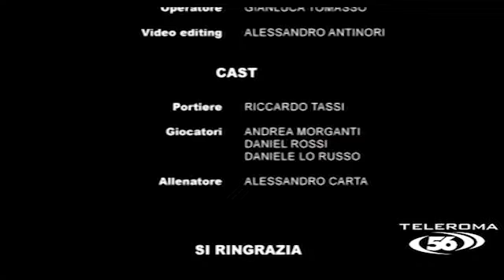Il Giuoco del Cacio del 9 gennaio 12^ puntata 2^ parte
Il giuoco del calcio ricomincia alla grande il 2014.